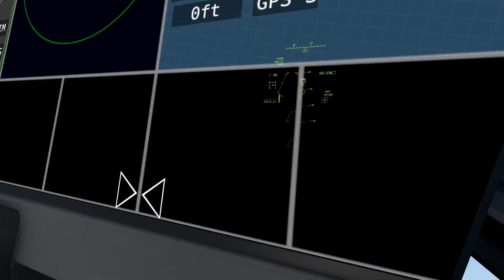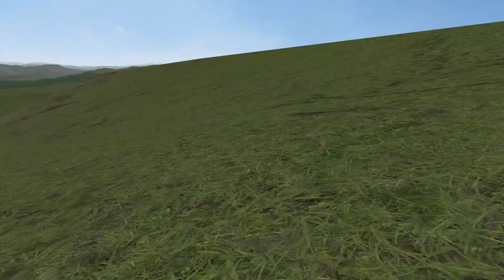VTOL VR Mission